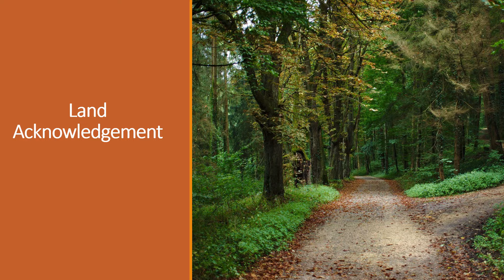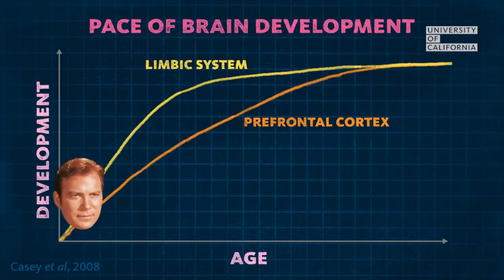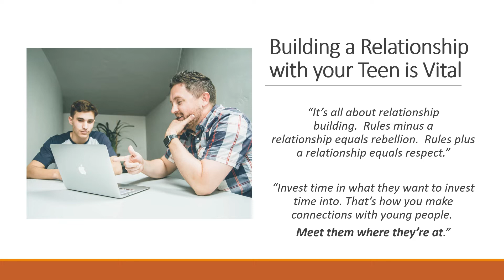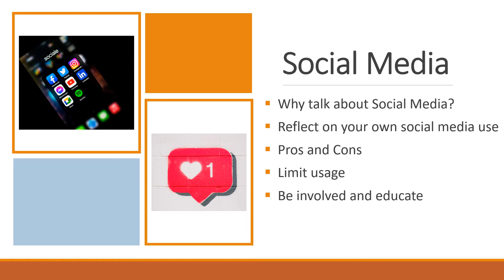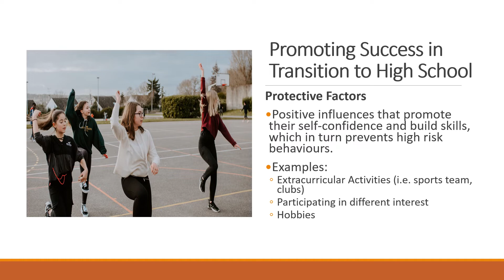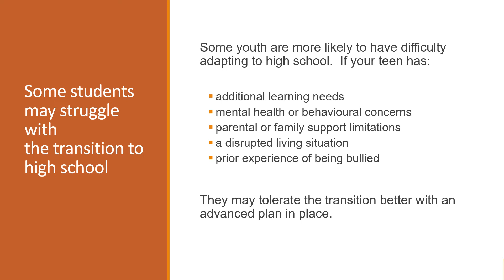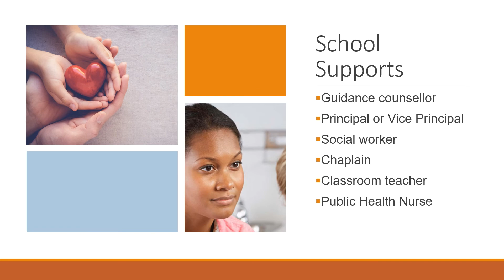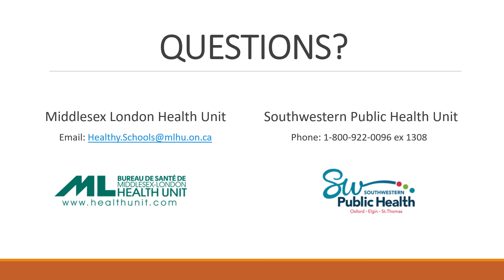Transition to High School Webinar - MLHU & SWPH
MLHU & SWPH help you to prepare for your child's transition into High School.